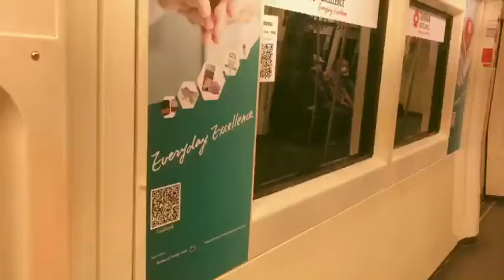Taiwan Excellence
Taiwan Excellence - Everyday Excellence